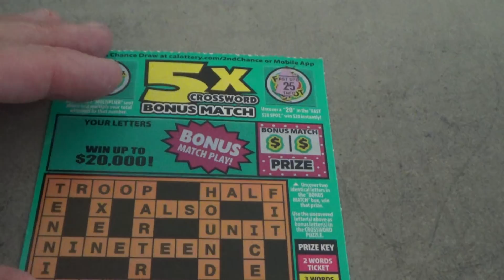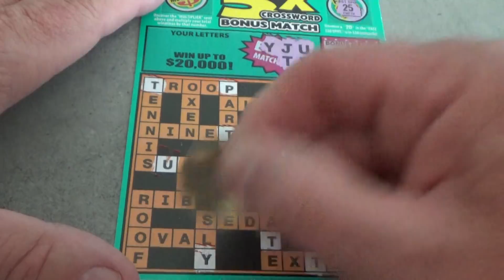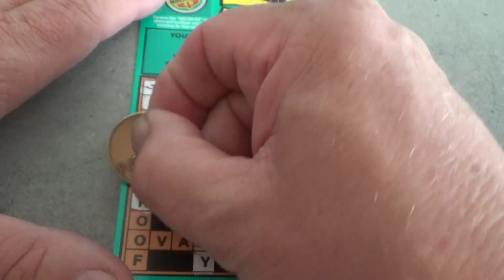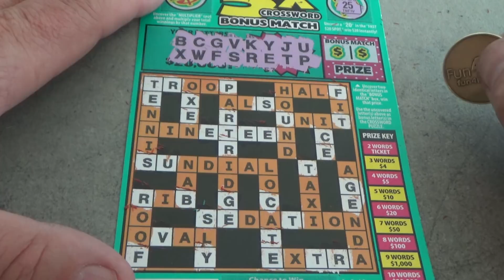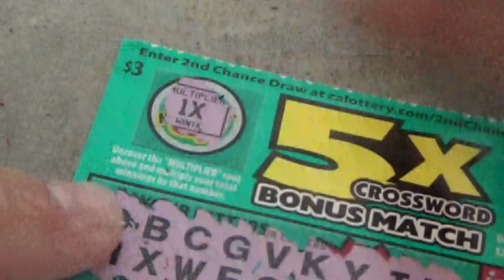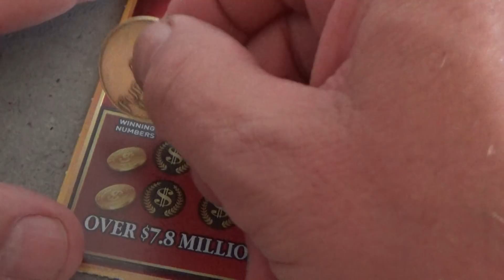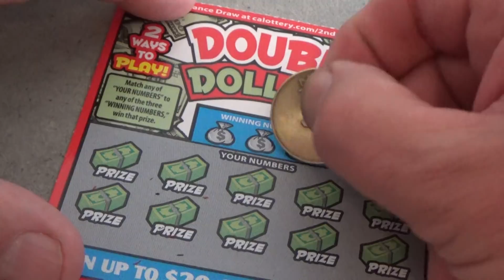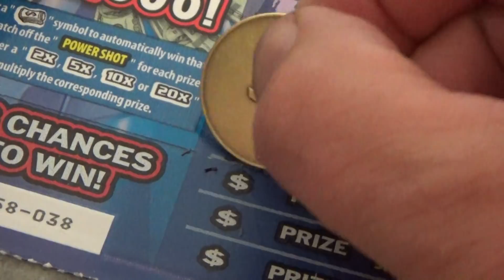Summer 8 Lottery Scratch Off Tickets Nevada Arcade Channel & Yoshi